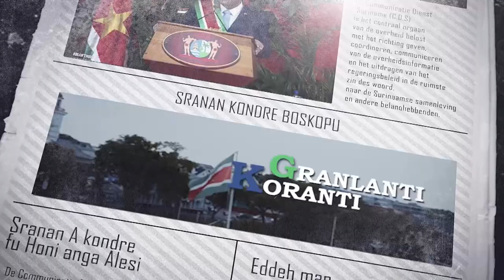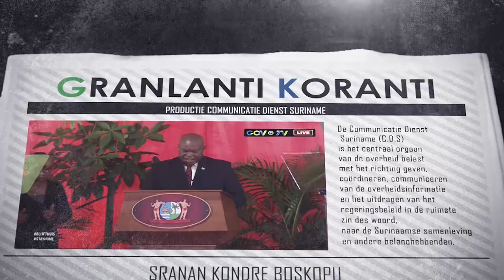𝗚𝗥𝗔𝗡𝗟𝗔𝗡𝗧𝗜 𝗞𝗢𝗥𝗔𝗡𝗧𝗜 (𝗦𝗥𝗔𝗡𝗔𝗡), 𝗗𝗗 𝟭𝟲 𝗝𝗨𝗟𝗜 𝟮𝟬𝟮𝟰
De onderwerpen in deze aflevering zijn:
- Franse gebieden herdenken bestorming Bastille
- Minister Nurmohamed brengt werkbezoek aan Paranam
- Onderzoeksresultaten 'Skills and Employment' en 'Gastarbeiders' gepresenteerd